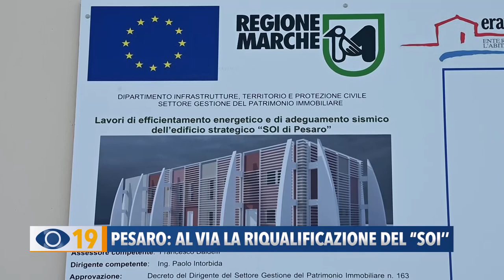Pesaro: al via la riqualificazione del “SOI’’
A Pesaro ieri mattina sono iniziati i lavori di riqualificazione della “Sala Operativa Integrata” di Protezione Civile. Grazie all’intervento, di oltre 1 mln di euro, verrà restituito alla comunità un centro all’avanguardia.